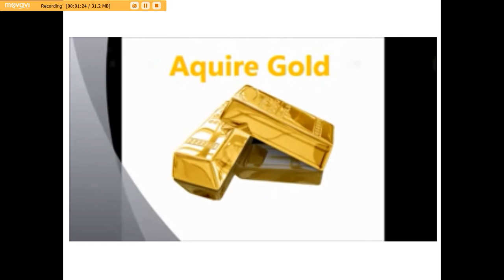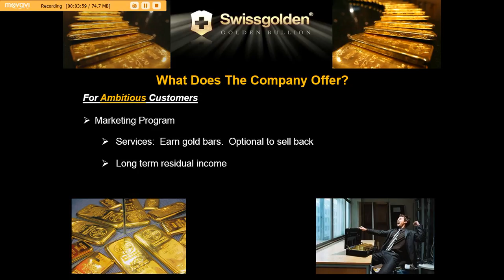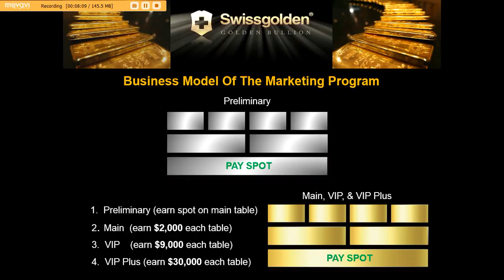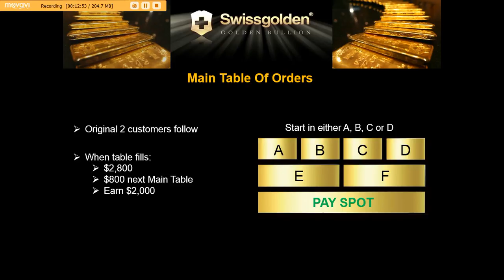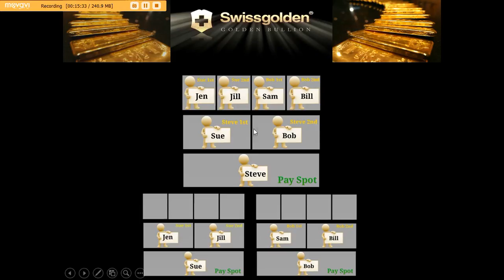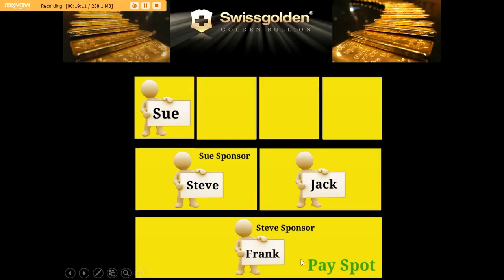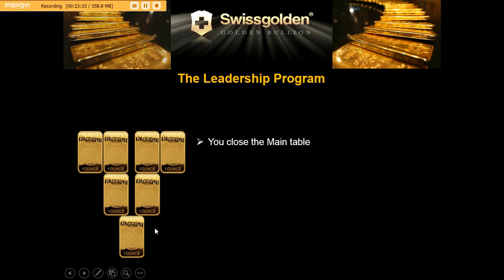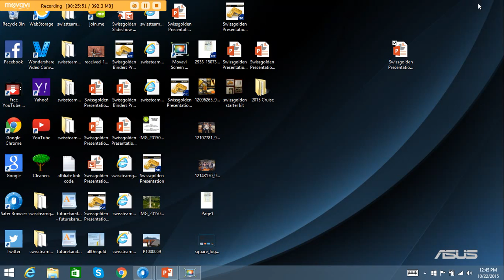Swissgolden Live Meeting Recording